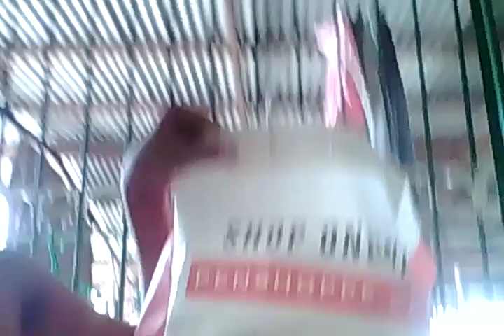Kerby glen Kelly levie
By kerby